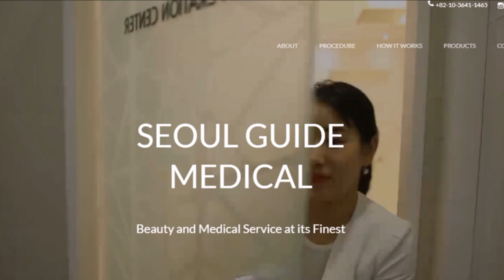100 Day Plastic Surgery Transformation | Seoul Guide Medical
100 Day Plastic Surgery Transformation | Seoul Guide Medical

Are you interested in receiving treatments or surgery? Do you have any other inquiries?

Forehead Reduction:
The Surgeon makes a horizontal incision between the forehead and hairline. The connective tissue is then removed. After, the hairline is pulled down to meet the incision point, thus making the forehead smaller.

We are a medical tourism company in Seoul, South Korea with access to all the top doctors and hospitals, offering everything from plastic surgery to dental care, dermatology, vision correction, general hospital treatments, and more. When considering having a Rhinoplasty, it is important to keep in mind that everyone's face shape is different, and thus, so is everyone's perfect nose shape. Everyone’s perfect nose is different and is determined by the unique features of the person to create a desirable and symmetrical nose. This procedure helps to achieve a natural nose line by taking into consideration the individual nose bridge, tip, nose alar, and the difference in individual facial balance.